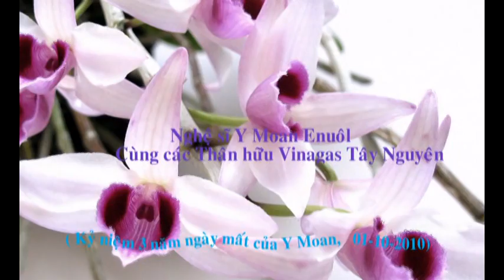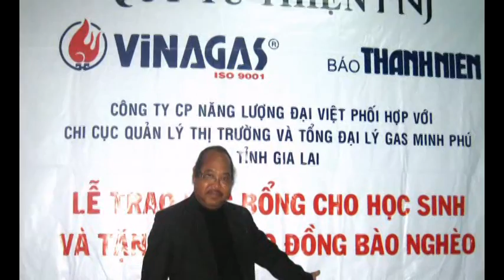Y Moan cùng các thân hữu Vinagas Tây Nguyên - 2010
Gần đến ngày giỗ thứ 3  của Y Moan ( 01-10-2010 & 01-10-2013 ), nhớ lại những kỷ niệm cùng anh trong những ngày tháng cuối - Đỗ phước Thanh.